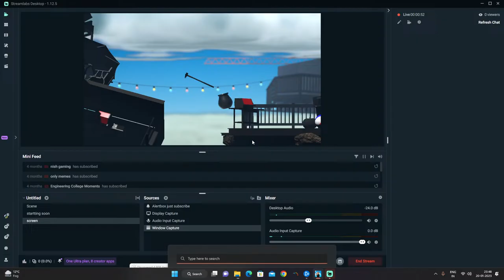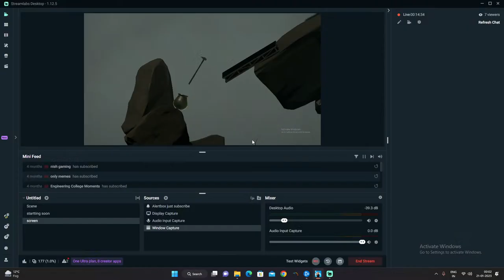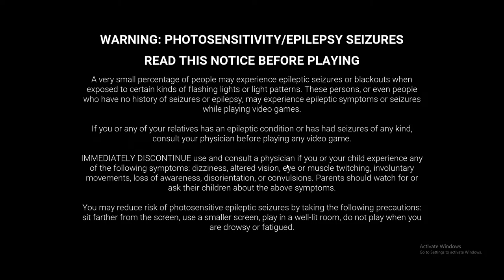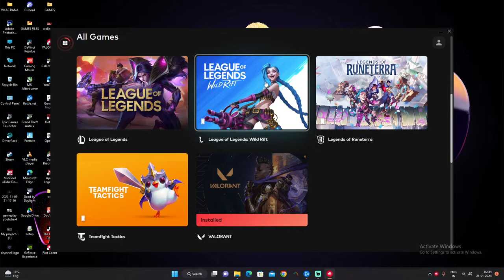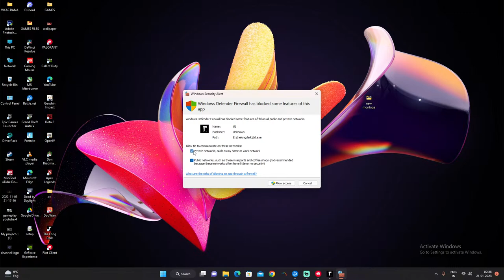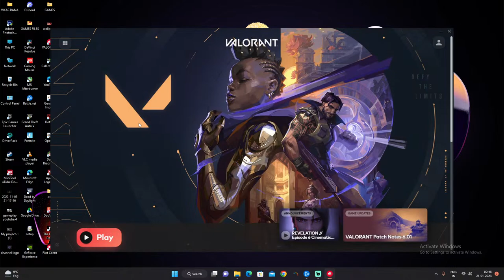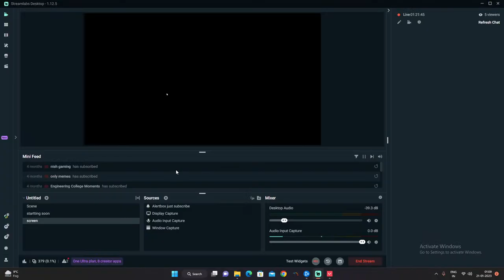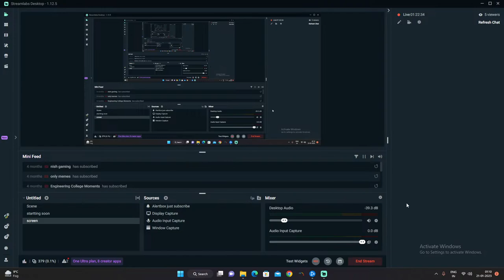matke mai fasha motilal